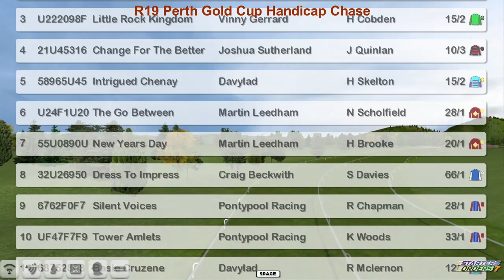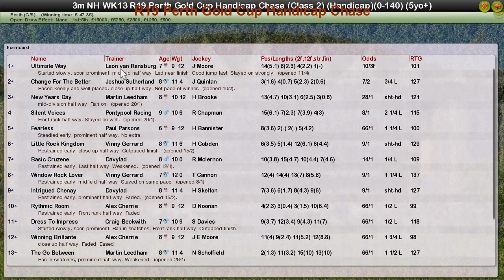NH WK13 R19 Perth Gold Cup Handicap Chase